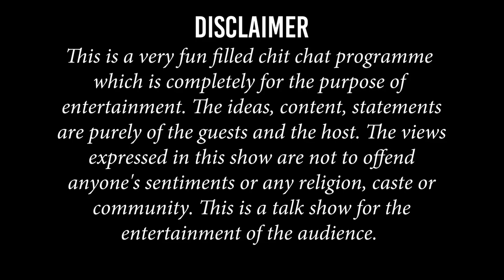Rumi Murasing and Subhajit Debbarma | Episode 03 | Chit Chat With Sourabhee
My guests for this episode are the most popular onscreen couple Rumi Murasing and Subhajit Debbarma. They have done three music videos together and planning for more. They are the much loved onscreen couple in Kokborok Industry.
The Purpose of the show is completely for the entertainment of the audience and it does not promote any kind of violence or offend any person,community,sex,religion,caste or colour.